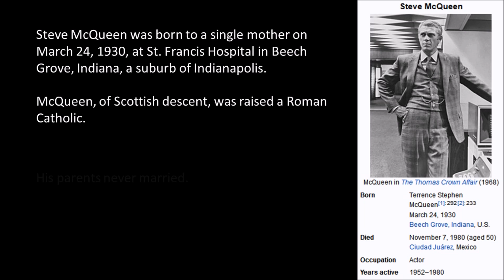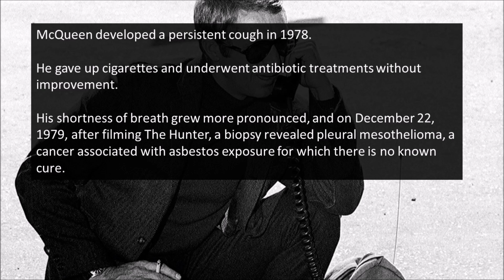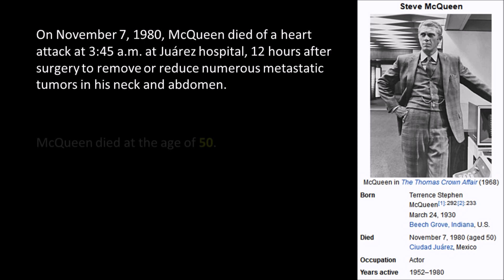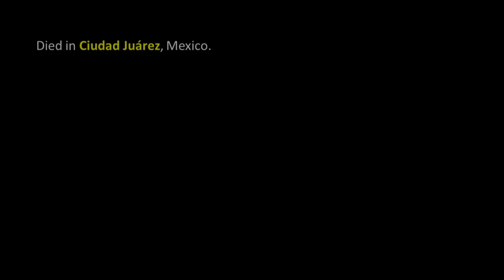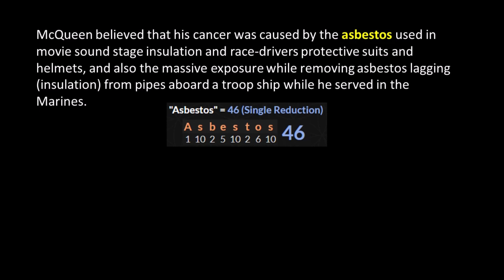Gematria Fact 112 - Steve McQueen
Books:
Number Games